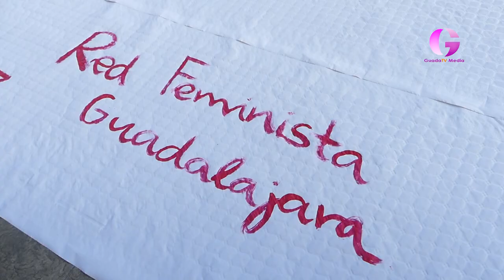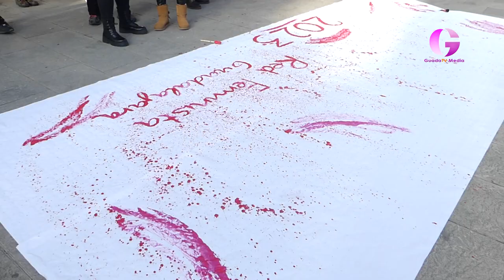Un lienzo para mostrar la sangría de la violencia de género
La Plataforma Feminista ha convocado a la sociedad a un acto en la plaza de Santo Domingo en el que mostrar la más absoluta repulsa y rechazo a los episodios de violencia machista que están golpeando a la sociedad y cobrándose vidas en el final de 2022 y en el primer mes de 2023.